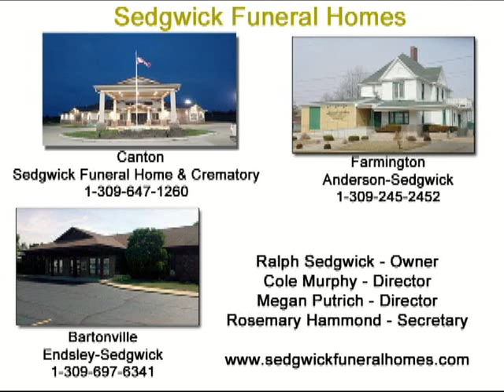Pekin Dragons at Canton Little Giants Boys BB 4 11 2017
The Pekin Dragons visited Canton, Illinois on Tuesday, April 11, 2017 to play the Canton Little Giants in a Mid-Illini Conference Baseball game.  The game was played at Bob Ems Field.  Leon Groover and Bob Wagner called the play by play of the game.